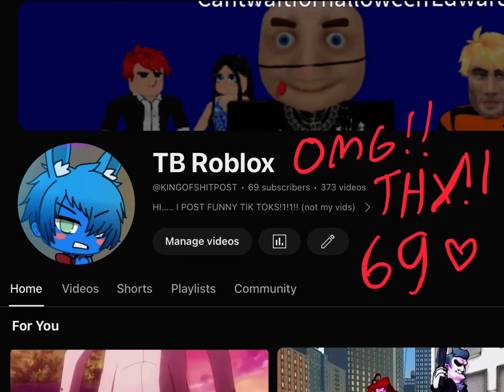OMG!!!!!!! 69!!!!!!!! THANK!